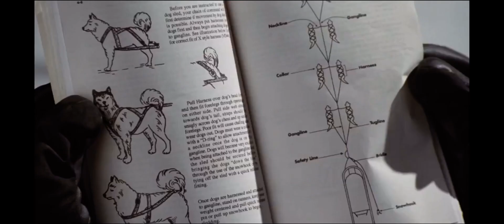Snow dogs learning a lesson ￼